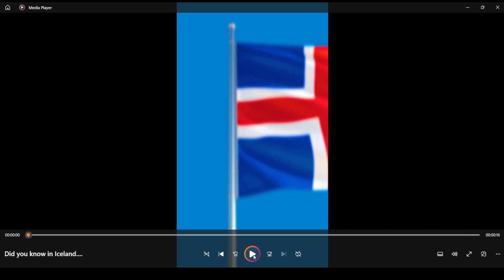Move to Iceland to study. Good or Bad Move? Lets Find Out (part 1)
Embark on a journey of discovery as we explore the intriguing prospect of moving to Iceland for your studies. This video delves deep into the question: Is relocating to Iceland a good or bad move for your education? Iceland, known for its breathtaking landscapes and vibrant culture, has become an increasingly popular destination for students seeking a unique academic experience.

I unravel the captivating aspects of moving to Iceland, from the world-renowned education system to the enchanting natural wonders that set this country apart. However, our exploration doesn't shy away from addressing the potential challenges. We scrutinize factors like the climate, cultural adjustments, and potential language barriers that may influence your decision. This comprehensive guide aims to equip you with the knowledge needed to make an informed choice about whether moving to Iceland aligns with your educational goals.
Join us in weighing the benefits and drawbacks, helping you navigate the decision-making process. Whether you're drawn to Iceland's academic excellence or curious about the lifestyle, this video offers valuable insights to assist you in determining if a move to Iceland for your studies is a good or bad move.